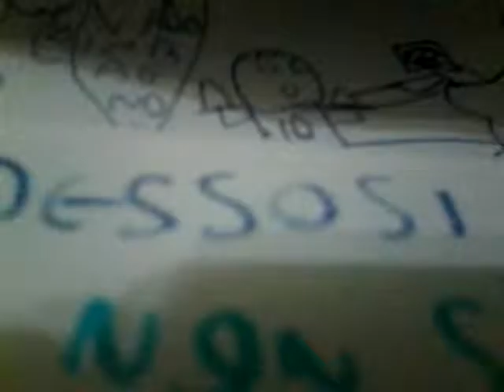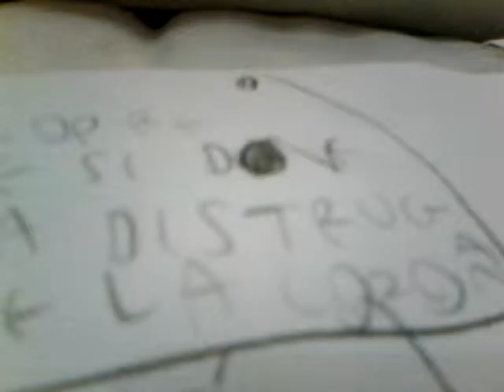Non si vende ep 3 uffa,adesso si vende